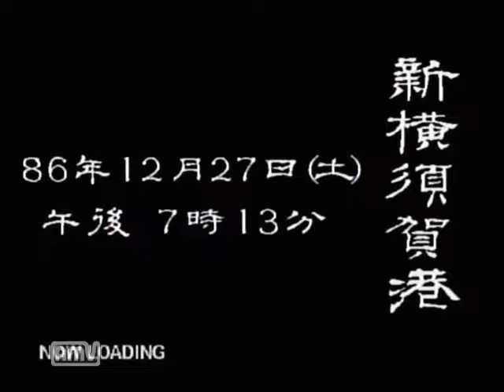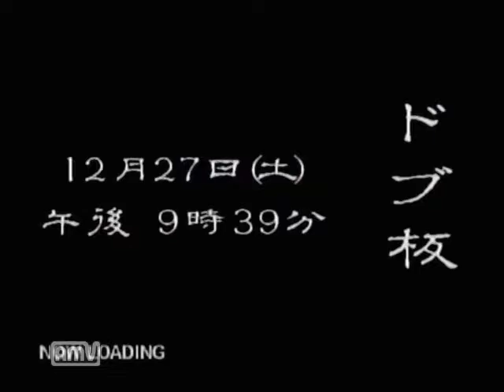【ドリキャス実況】シェンムー part49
いつバイクの免許取ったんですかね・・・